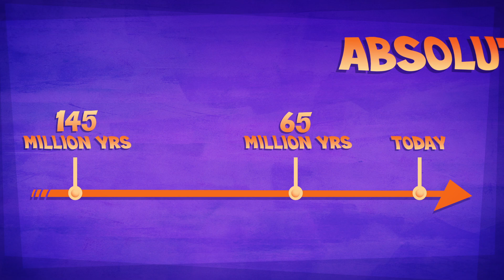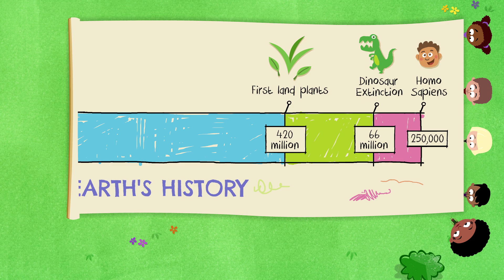Good Thinking! — Time: It’s Like, So Deep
Time: It’s Like, So Deep — explores common difficulties with understanding the immensity of the geologic time scale (often referred to as “deep time”) and suggests approaches to help students grapple with this transformative concept.

If you enjoyed our Good Thinking! videos, share them with a friend, colleague, or a teacher in your life.